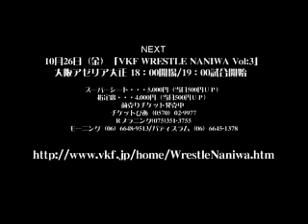WRESTLE NANIWA VOL:2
VKF WRESTLE NANIWA VO:2
"CROWZER is in the HOUSE"